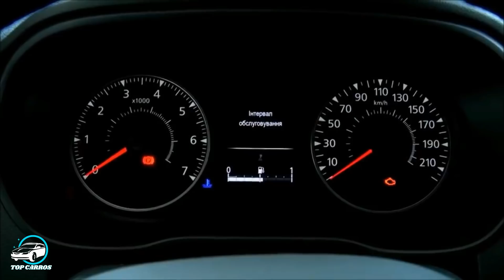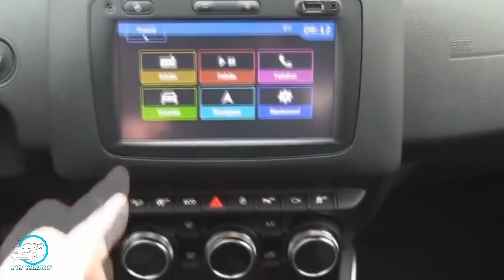Novo Renault Duster 2021 já tem data para chegar no Brasil, saiba todos detalhes | Top Carros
Novo Renault Duster 2021 já tem data para chegar no Brasil, saiba todos detalhes : Depois de uma longa espera finalmente a nova geração do Renault Duster será lançada no Brasil já confirmado para março, 3 anos depois de ter sido lançado na Europa o novo Duster da as caras no Brasil com mudanças significativas em seu visual

ASSISTA TAMBÉM:
Novo Volkswagen Atlas Cross Sport 2020 3.6 V6 SUV Premium no Brasil